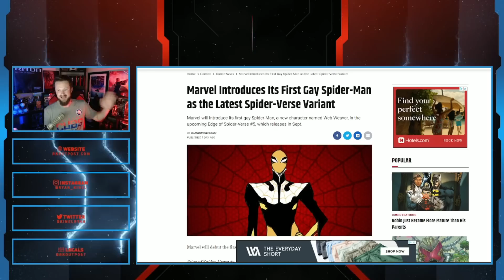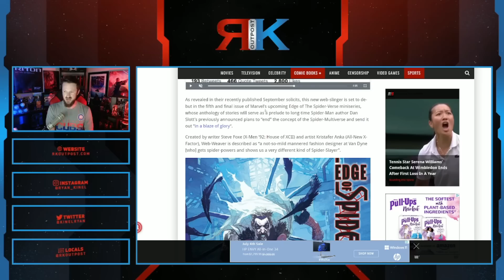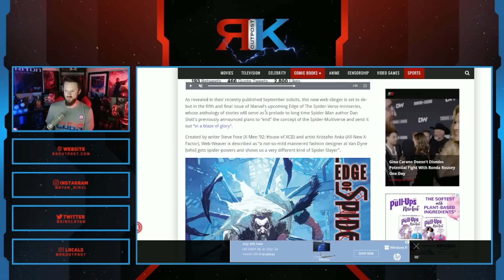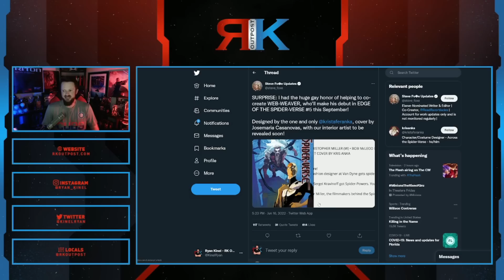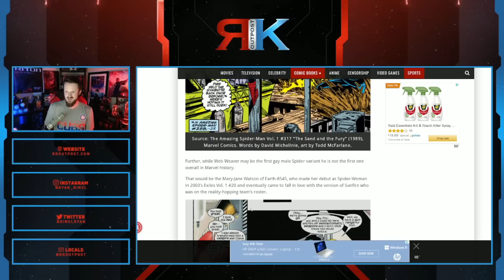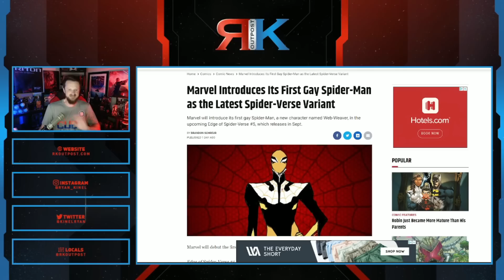Spider-Man Is GAY Now! | Marvel Debuts New Gay Spidey Comic In Time For Pride Month!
A HUGE thank you to the following Patrons!:
Master Level:

Knight Level:

Mike Jackson -
Saberian Dream –
Rushin Bob -
Padawan Level:
Optimus Prune -
R R -